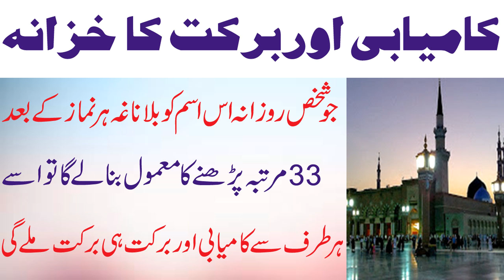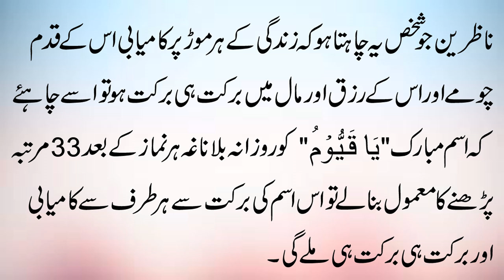Kamyabi Aur Barkat Ka Islamic Wazifa For Success